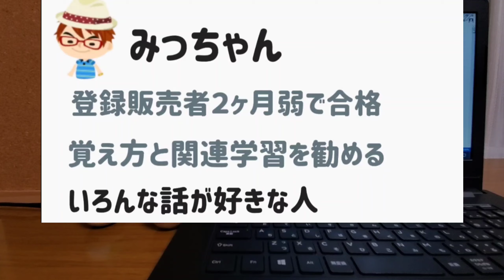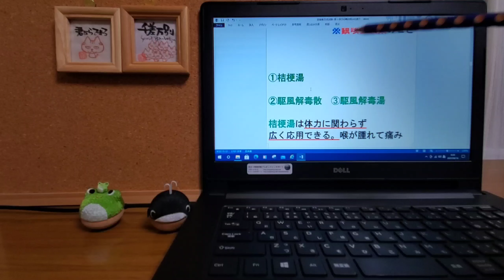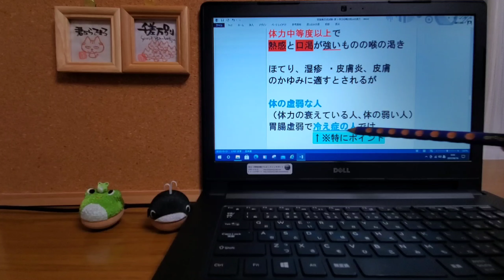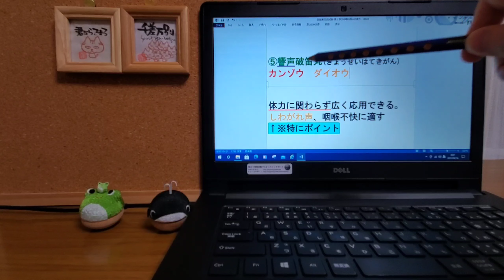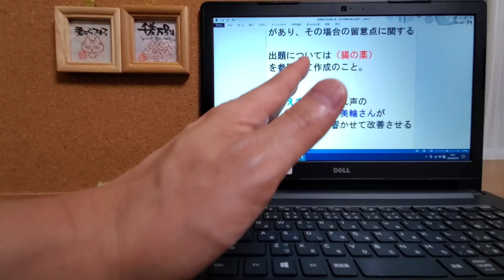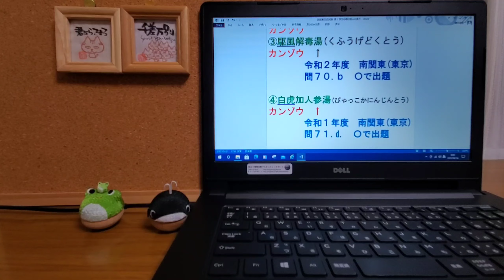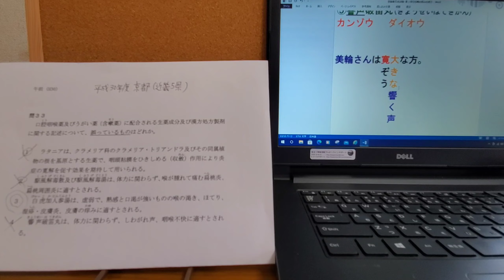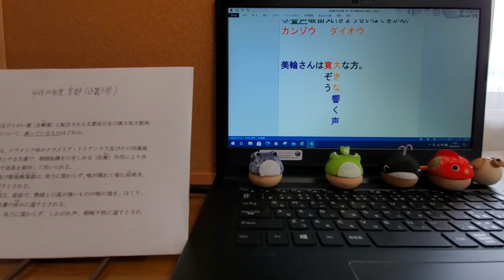登録販売者・試験３章7️⃣0️⃣ 喉の漢方🌿５つの覚え方➕勉強・過去問📖 ※画面の画質🆙でご覧下さい📱⭕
資格の動画は

▲令和２年度・過去問は
▲令和元年度・過去問は➡️